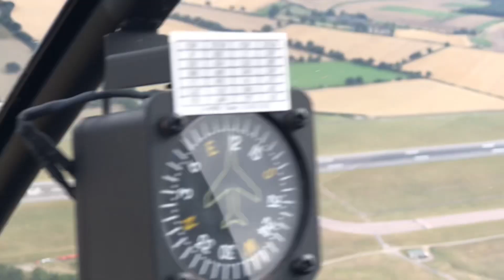Luton airport helicopter crossing l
Crossing of Luton airport in a Robinson R44 helicopter